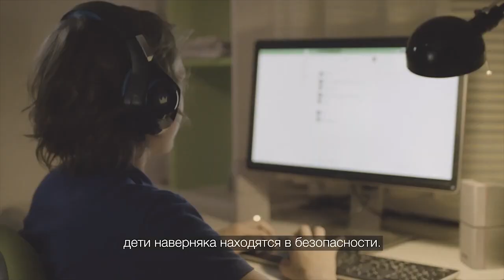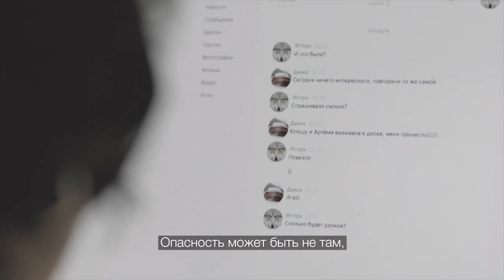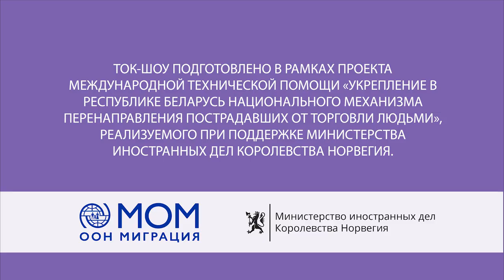Научите детей видеть ложь. Первое информационное ток-шоу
Представители МОМ, SOS-Детские деревни, психологи и социальные работники рассказывают о проблеме сексуального насилия и эксплуатации в отношении детей и обсуждают, почему об этом важно говорить. Эксперты объясняют, в каких местах и при каких ситуациях возникают насилие и эксплуатация, какие организации занимаются этой проблематикой в Беларуси.

Если вам нужна консультация прямо сейчас о том, как поговорить с ребенком на тему сексуального насилия и куда обратиться за помощью, незамедлительно звоните на бесплатную горячую линию по номеру 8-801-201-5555. Консультация конфиденциальная и бесплатная.

Больше информации о противодействии сексуальной эксплуатации вы сможете найти на сайте